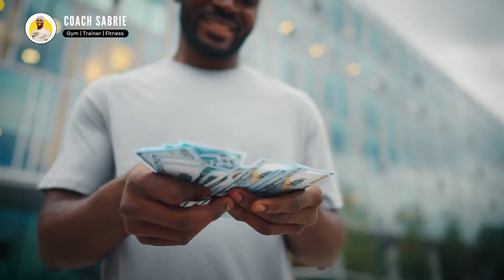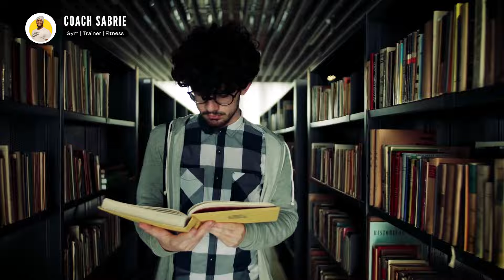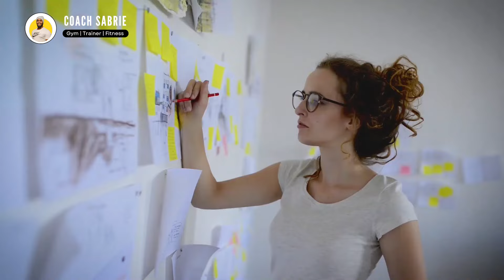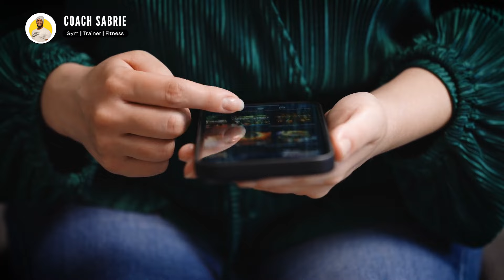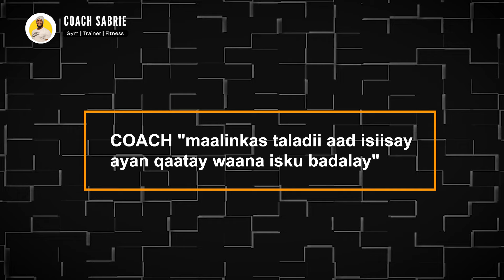HAL SANO MAANTA KADIB HALKEE KUU MUUQATA NOLOSHADA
💼 Join the 90 Days Isku Dhuub with Coach Sabrie Program!

Ready to make a profound change in your life? Coach Sabrie's exclusive "90 Days Isku Dhuub" program is designed to help you achieve breakthroughs, overcome obstacles, and transform your life in just 90 days.

If you find value in Coach Sabrie's wisdom, make sure to give this video a thumbs up, share it with your friends and family, and subscribe to the channel for more inspirational content.

Your support fuels our mission to inspire and uplift others. Let's create a world where everyone can thrive and live their best lives.